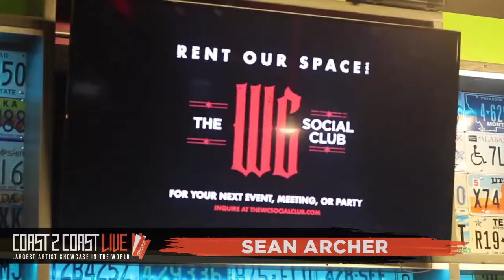Sean Archer (@seanarcher072) Performs at Coast 2 Coast LIVE | Chicago Edition 4/9/21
Artist
Sean Archer - Up and coming artist from the south side of Chicago. The music tells my story.

The WC Social Club
920 Roosevelt Rd  West Chicago, IL  60185